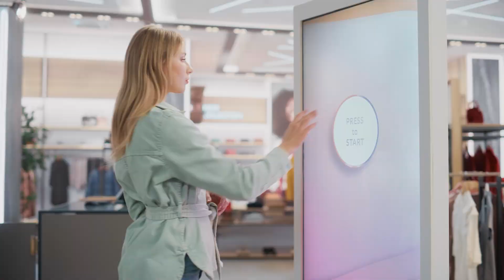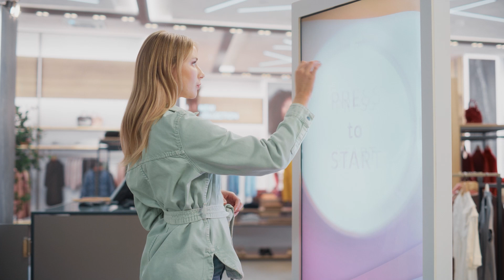Revolutionize Your Edge: Unleashing the Power of Lenovo ThinkEdge SE10 & SE10-I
Lenovo’s ThinkEdge SE10 and SE10-I are bringing the next generation of edge computing to companies worldwide. Powered by the latest Intel® processors, our edge clients capture analog and digital data at the edge, bringing the compute strength of the cloud to your enterprise edge and allowing businesses to unlock new levels of analysis and efficiency.

Ideal for industries across the globe, including manufacturing, healthcare, retail, and smart cities, the SE10 and SE10-I transform businesses with the highest level of rugged, versatile, and reliable edge computing.  SE10 and SE10-I Advantages:  Ground-up and modular design provides unconstrained entry on performance and scalability – whether you deploy 1 or 1,000 devices. Built to operate in harsh environments, withstanding dust, vibration, and extreme temperatures at a very low sound level Harnessing the full potential of AI and machine learning at the edge, speeding real-time decision-making, improving operations, and enhancing customer service Achieving the most reliable and secure performance of any edge client with the lowest amount of maintenance  Designed to meet the growing global demand for edge computing, ThinkEdge offers a diverse range of devices and clients specifically tailored for various industrial and enterprise needs.

This innovative series enables businesses to efficiently deploy and manage networks of edge devices across multiple locations worldwide, addressing the unique challenges of different environments and applications in the modern digital landscape.